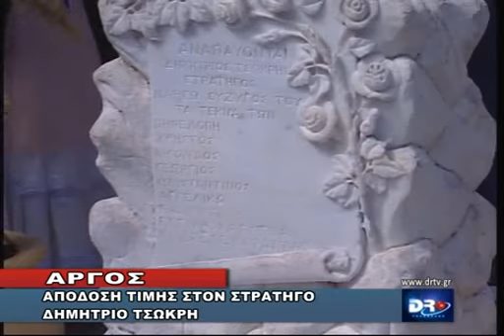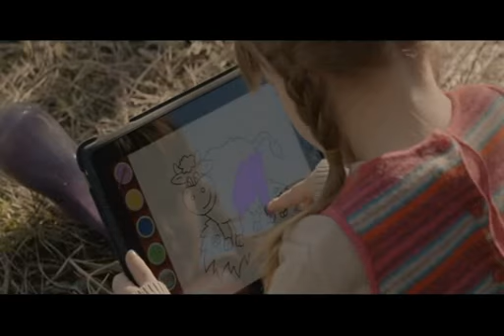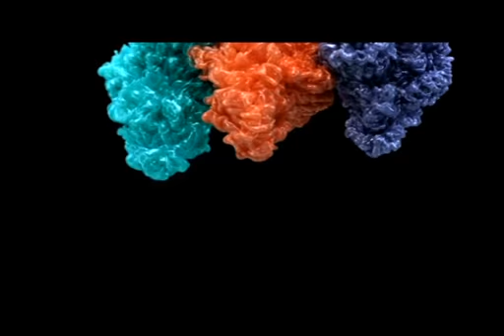DELTIO TRITH 25 3 2014